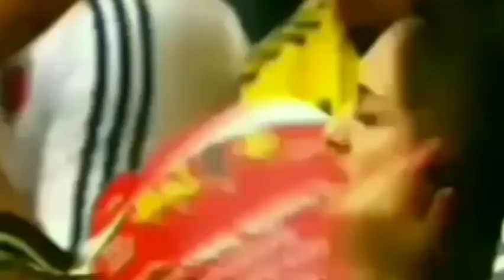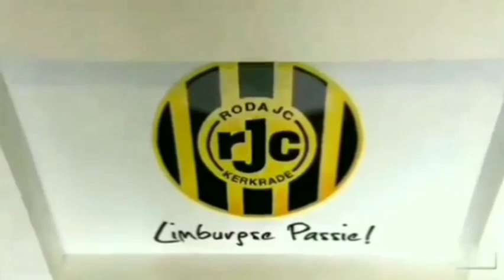TEREKAM KAMERA BIDADARI CANTIK PENGGEMAR SEPAKBOLA RECORDED ON CAMERA BEAUTIFUL ANGELS FOOTBALL FANS